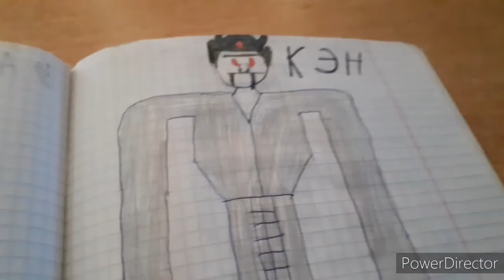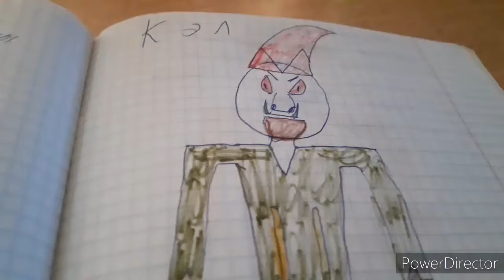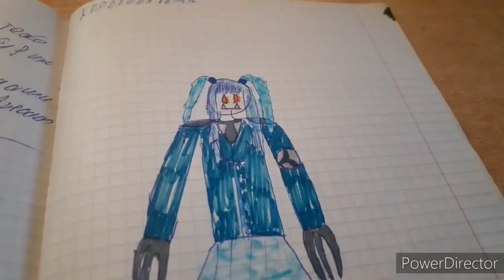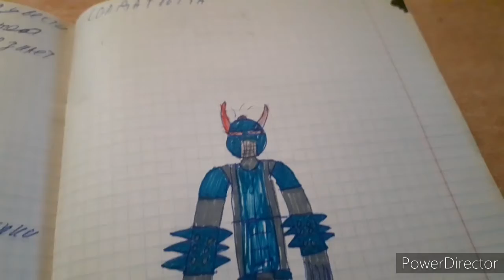Все монстры из сериала (Хайс vs Эрона)